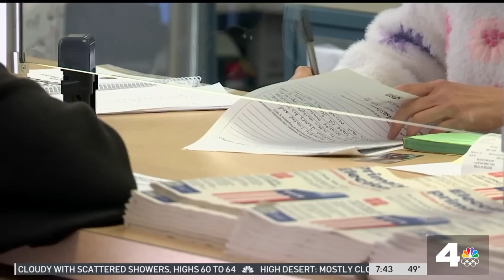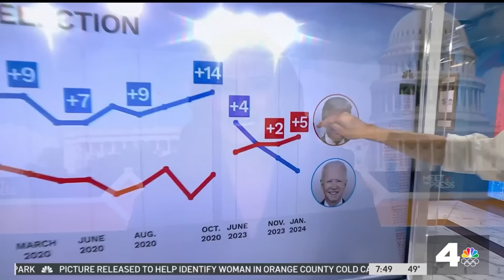NewsConference Extra: It looks like a rematch between Biden and Trump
NBC4’s Conan Nolan talks with Kristen Welker of Meet the Press about Super Tuesday. Will it be a record low turnout? Will Nikki Haley stay in the race for president? And how important is Thursday’s State of the Union Address for President Biden?